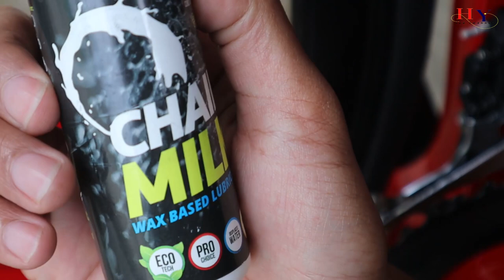CARA BETUL Maintain Basikal Sentiasa Tip Top || CUCIAN BIASA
Kali ni saya buat cara penjagaan basikal Road Bike supaya ianya sentiasa berada dalam keadaan baik, bersih dan power. Dalam video ni saya guna produk Prodium satu set, bike cleaner, degreaser dan chain milk (Wax Based Lubricant). NAK BASIKAL POWER? Ini cara penjagaan dan cucian basikal.